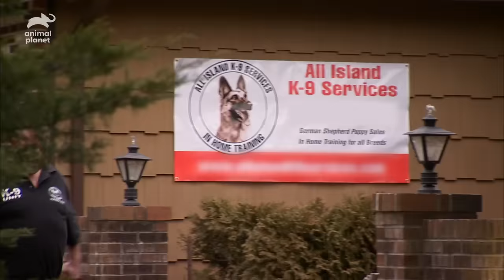German Shepherd Mom Has Her Paws Full With 3 Cheeky Pups | Too Cute!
These three German shepherds are starting their training early, and mom Minnie is setting a great example to them, but little Sawyer wants to do things his own way!